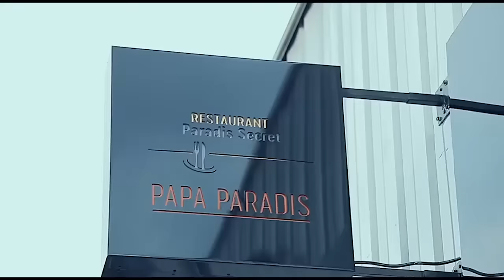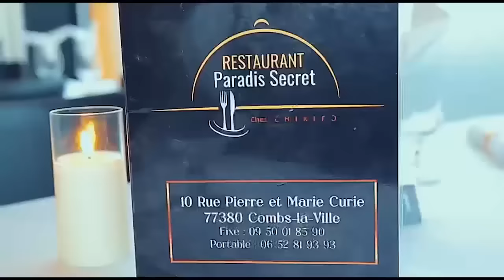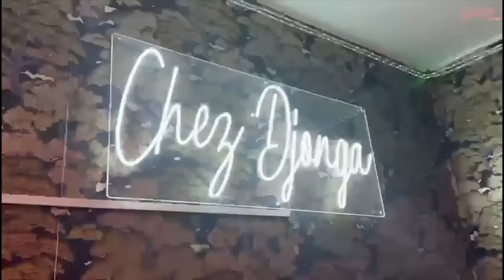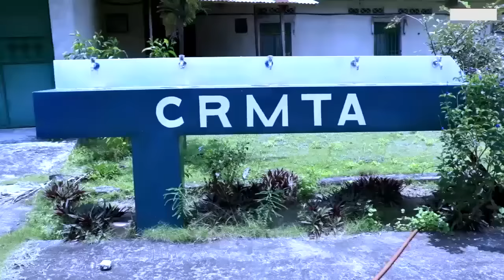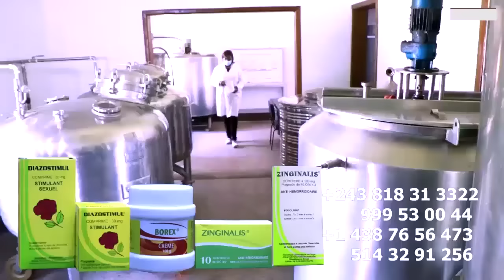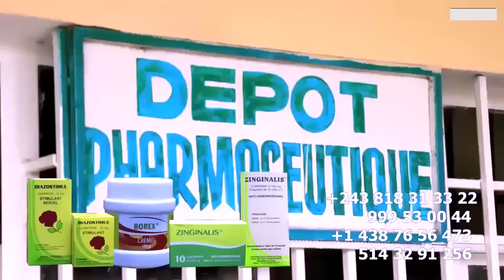SUSPENDU NA CSAC LITEYA GOLA AYE MABE, REUSSITE DE FERRE Na FESTIVAL RECADRE DJO K Et MANIX IYENDA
SUSPENDU NA CSAC LITEYA GOLA AYE MABE, REUSSITE DE FERRE Na FESTIVALRECADRE DJO K Et MANIX IYENDA Apres KO KIMISA MONSIEUR NGEFA